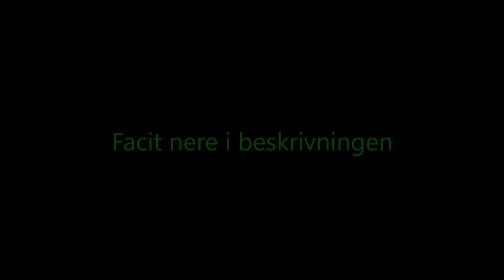Julkalenderquiz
Gissa vilken julkalender melodin kommer ifrån. Kanske lite fel säsong men fick feeling :)

Facit nedan!

1. 5 myror är fler än fyra elefanter
2. Julpussar & stjärnsmällar
3. Pelle svanslös
4. Storm på lugna gatan
5. Ture sventon
6. Sunes jul
7.Trolltider
8. En hederlig jul med Knyckertz
9. Teskedsgumman
10. LasseMajas detektivbyrå
11. Dieselråttor och sjömansmöss
12. Mysteriet på greveholm